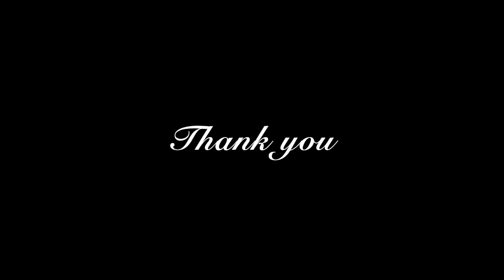G.Ramy- Drive Slow (Rap Acapella)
Hi everyone,

When I wrote this song I tried to put myself in the shoes of an adult male Muslim living in the United States, to get an idea of the discrimination he faces, while also acknowledging the thought process of the one who discriminates/attacks him.
There are always two sides to a story...and this song is an attempt to make the mostly neglected side's story heard.